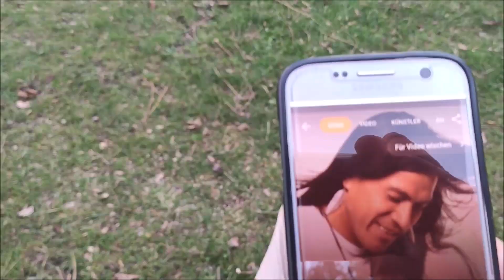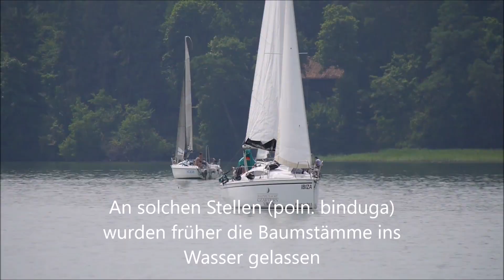In Masuren mit dem Segelboot Antila 24.4 im Juli 2021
In Juli 2021 haben wir für eine Woche das Segelboot Antila 24.4 gechartert. Zu den Highlights gehörten die Begegnung mit den Wildpferden (Tarpanen) und dem Biber und eine Übernachtung auf einer Insel. Folgende Seen haben wird befahren: Nidzkie See, Beldahnsee und Nikolajkisee, die allesamt sich im südlichen Masuren befinden. Ein Shantyabend durfte auch nicht fehlen.